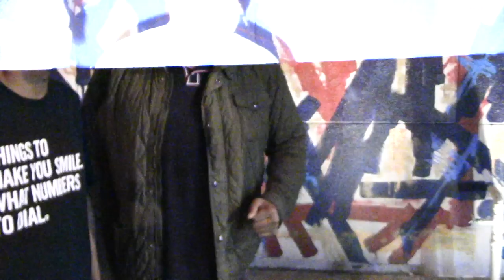Omar Benson Miller Hints More Big Names To Join Lakers Following Anthony Davis Trade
Sunday, June 16, 2019 - Omar Benson Miller of HBO's 'Ballers' series steps chats with photographers following a dinner outing at Craig's in West Hollywood. The 40-year-old actor is asked if the Los Angeles Lakers gave up too much in a trade that sent Lonzo Ball, Brandon Ingram, Josh Hart and three future first-round draft picks to New Orleans for Anthony Davis. "I think the Lakers gave up the booty. I don't even know if AD has played more than 50 games the past couple years!", Miller stated.